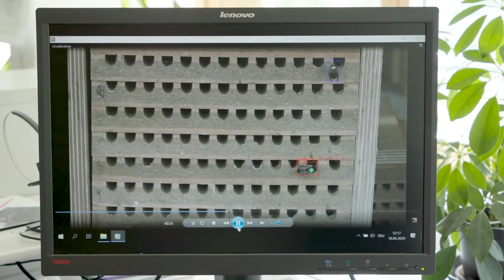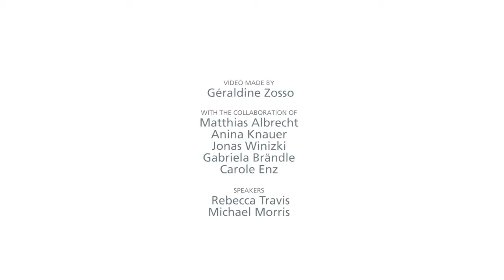Wild Bees Fly for Research: A semi-field experiment by Agroscope [PoshBee training]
A semi-field PoshBee experiment, led by project partner Agroscope, aims to track whether wild bees that are well nourished can better cope with plant protection products. Matthias Albrecht speaks about goals of the experiment and how it may contribute to improved  bee risk assessment.

This project receives funding from the European Union's Horizon 2020 research and innovation programme under grant agreement No 773921.